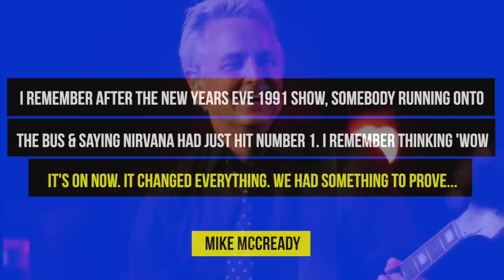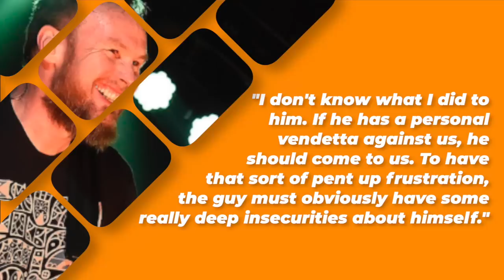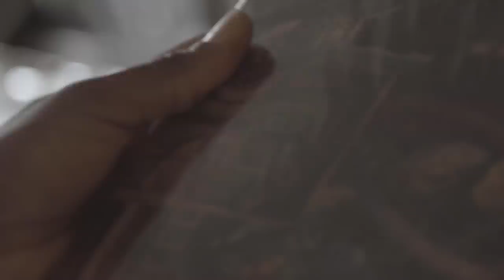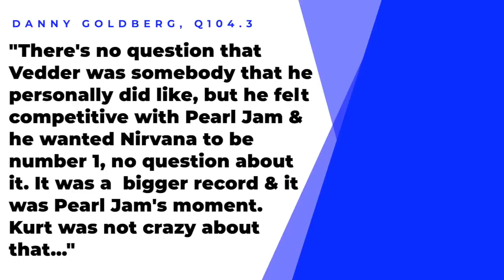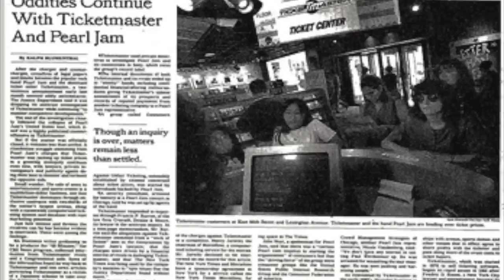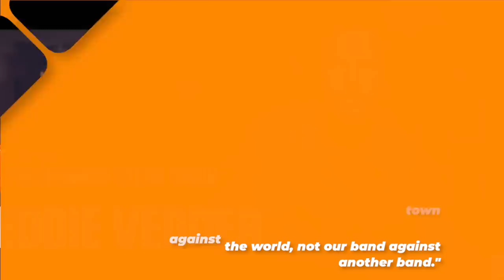Nirvana Pearl Jam Feud: Kurt Cobain vs Eddie Vedder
Pearl Jam Nirvana Feud? Did a rivalry between the bands really exist?

Why Pearl Jam Stopped Making Music Videos

Band rivalries and feuds are nothing new, but one of the stranger feuds to emerge out of the 90’s were between alternative rock bands Pearl Jam and Nirvana. But was it real or was it just all created by the media and what did the band members and their peers feel about the whole thing? That’s what were going to explore today.

It seems strange to think that Pearl Jam and Nirvana had some sort of feud or rivalry between them when you consider everything that’s been put out there about the seattle music scene. If you’ve read the books Everybody Loves our Town or Grunge is Dead, both of which are great books. Ii highly recommend them. They paint seattle especially in the 80’s as a place which was a tight knit community, and bands helped each other out. So the rivalry between Pearl Jam and Nirvana took people by surprise considering they both shot to popularity around the same time and both struggled with fame.. If anything both bands should’ve understood what the other was going through.
 While Pearl Jam and Nirvana sonically sounded different the media lumped them in together under the umbrella “grunge” and  they still both appealed to the same generation of people as the LA Times would put it “a generation of young people, aged 15 to 25, who feel they have been shortchanged by the American Dream."

Pearl Jam guitarist mike mcready  would tell author Mark Yarm in everybody loves our town “I remember after the new years eve 1991 show somebody running onto the bus and saying Nirvana had just hit number 1. I remember thinking wow it’s on now, it changed everything. We had something to prove that our band was as good as i thought it was.” In the same book Pearl Jam’s manager Kelly Curtis revealed how Epic Records, Pearl Jam’s label struggled to market the band initially. They didn’t know whether the band was metal or alternative, but he credited Nirvana for opening the door to radio. Vedder would even admit in the same book that while he thought Pearl Jam’s debut Ten was good, he thought Nirvana’s first record was better (although it’s not clear whether he was referring to nirvana’s first album  bleach or their first major label debut ) nevermind.

The website knkx.org interviewed Charles R Cross a local seattle writer and author of the kurt cobain biography heavier than heaven who claimed the feud  stemmed from several interviews Nirvana frontman Kurt Cobain did. Cobain was tired  of discussing his drug addiction and wanted to talk about anything else and it wasn’t out of the ordinary for him to talk about other bands in good and bad ways. One of those bands was pearl jam. Given that Nirvana and Pearl Jam were some of the biggest bands at the time Cobain’s comments carried quite a bit of weight and the media immediately latched onto them. Perhaps the most famous line Cobain stated about Pearl Jam was that the band was "pioneering a corporate alternative and cock-rock fusion." In the book everybody loves our town Pearl Jam bassist Jeff Ament would weigh in on the feud saying “kurt was talking shit about us and we talked a little shit back. In retrospect i thinnk it waas when when we got interviewed the seoncd or third question was about nirvana and i’m sure they were getting the same questions about us. Ament would point the finger at writer Michael Azzerad for igniting the feud. He was the author behind the 1993 book come as you are

Cobain would also give an interview Rolling Stone in 1994 where he an exchange that went s follows:
Interviewer: “It’s never been entirely clear what this feud with Vedder was about”.
“There never was one. I slagged them off because I didn’t like their band. I hadn’t met Eddie at the time. It was my fault; I should have been slagging off the record company instead of them. They were marketed. not probably against their will. But without them realizing they were being pushed into the grunge bandwagon.”

“Yeah, I do. Except I’m pretty sure that they didn’t go out of their way to challenge their audience as much as we did with this record. They’re a safe rock band. They’re